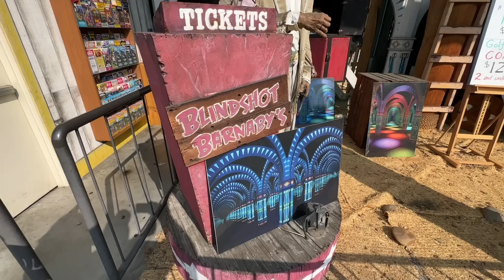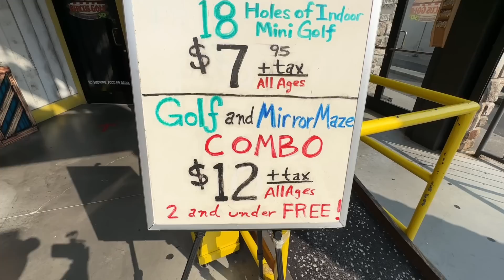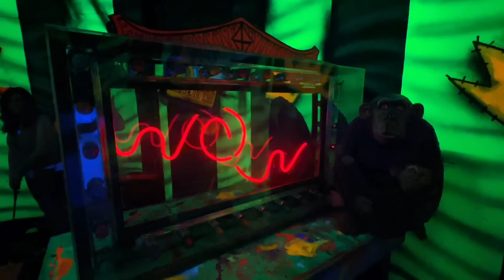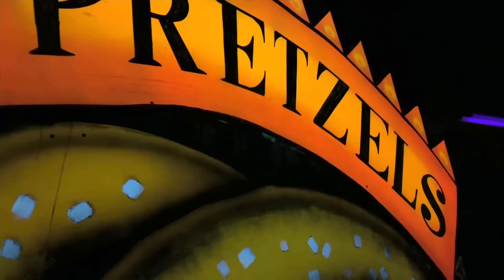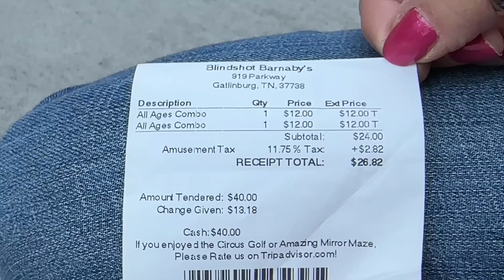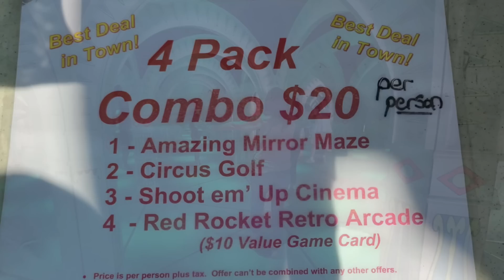Amazing Mirror Maze & Circus Golf (Best Attraction Deal) Gatlinburg TN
Join us at The Amazing Mirror Maze & Circus Golf in Gatlinburg Tennessee. This Attraction was a $12 combo deal and was well worth it. Both Attractions are well worth it as most Golf and Mirror Mazes in area cost more for one Attraction then this does for both. The Amazing Mirror Maze & Circus Golf are both well done and are a must for a family while visiting the area. So let us show you all around both attractions and have some fun